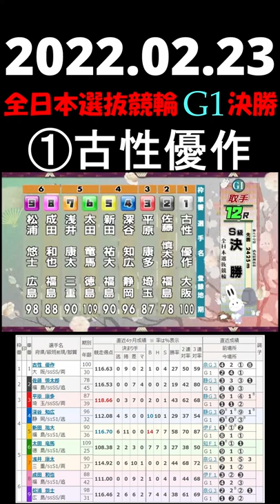【全日本選抜競輪】2022年 古性優作 決勝